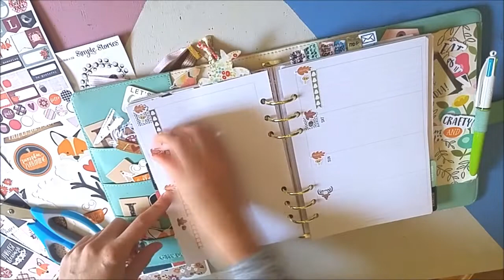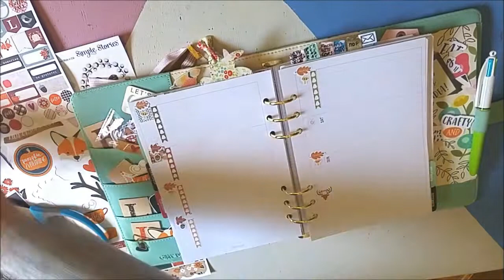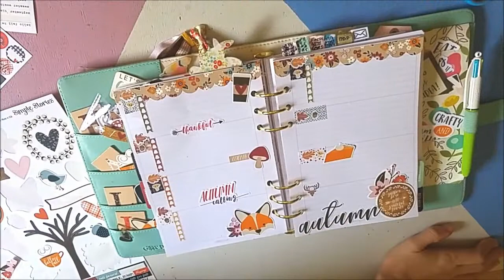Plan with me 3eme semaine Octobre